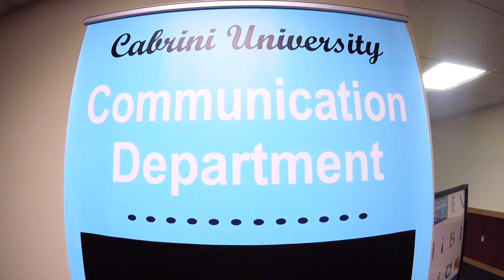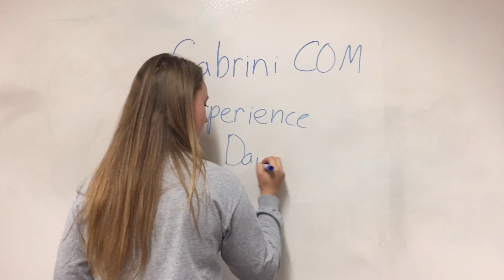Experience Cabrini COM